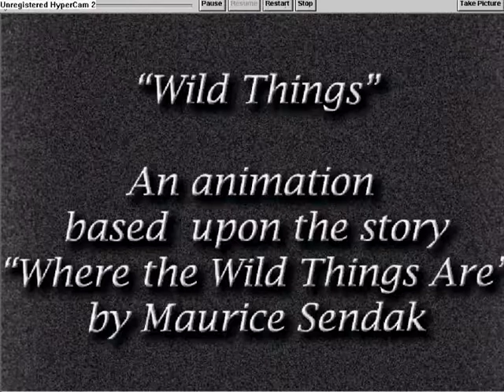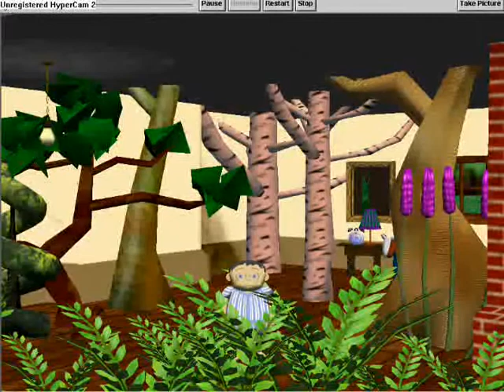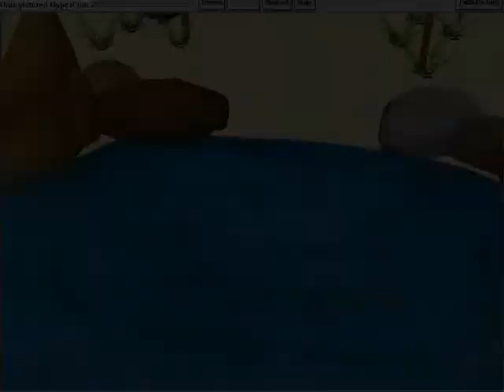Wild Things ACM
The children's book "Where the Wild Things Are" by Maurice Sendak was animated using Alice version 2.0 for an introductory undergraduate 14-week programming course at Immaculata University. Using the software development lifecycle, the designers/developers collaborated on the requirements and design phases while the implementation phase was completed individually. The animation was designed and developed with the intent of applying object-oriented principles and reusing objects where appropriate.